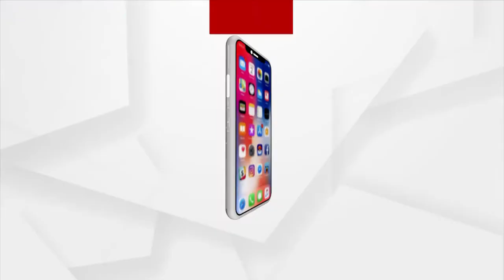Ganjam Administration Restricts People From Visiting Gopalpur Beach ahead of Possible Cyclonic Storm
Ganjam District Administration has restricted the people from visiting Gopalpur and other sea beaches in the district for the next two days in view of severe cyclonic storm Asani.